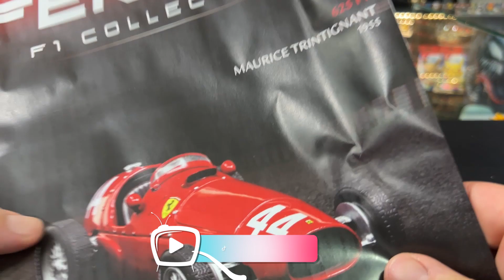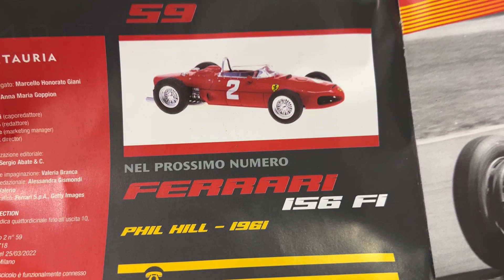FERRARI F1 COLLECTION #59 - 625 F1 - MAURICE TRINTIGNANT 1955 - Centauria | Edicola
Ciao ragazzi, in arrivo la 59a uscita della collezione Ferrari F1 Collection! Oggi tocca alla Ferrari 625 F1 di Maurice Trintignant del 1955! Scopriamola insieme! 😜